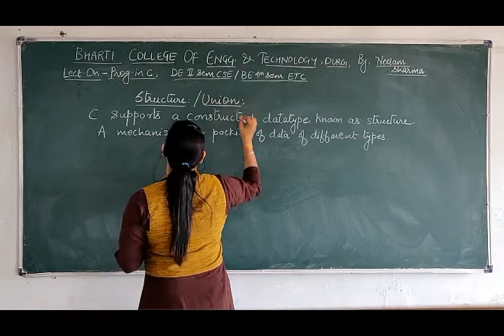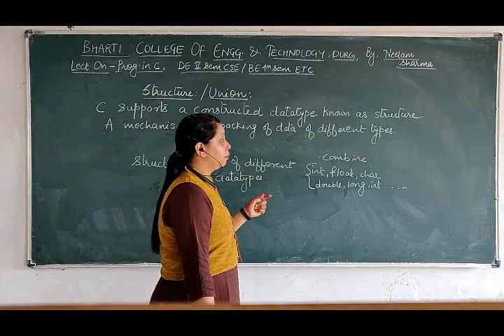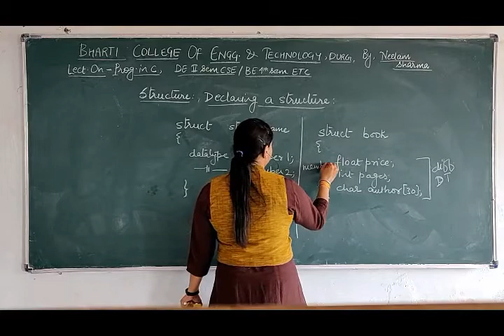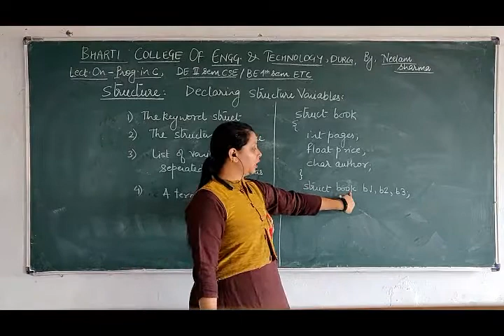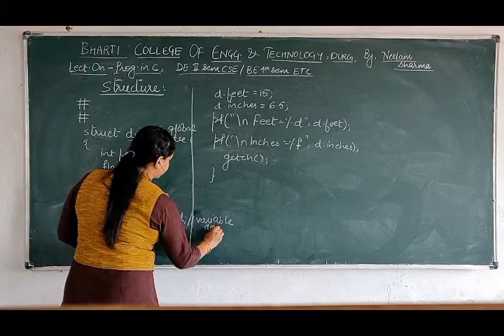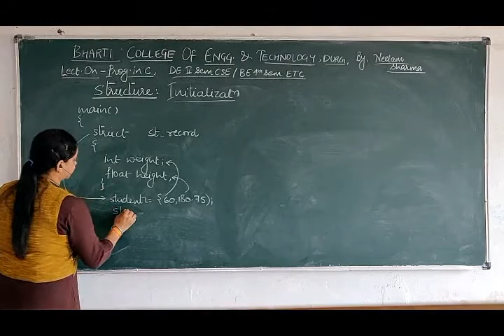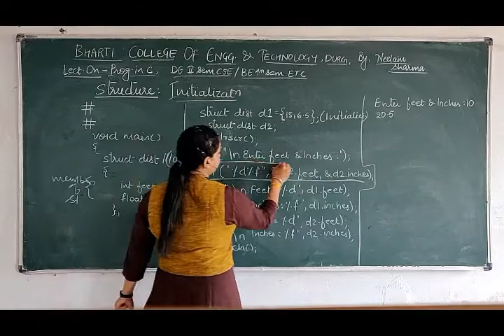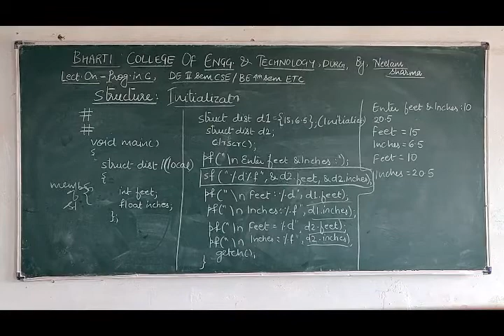Structures in c programming | initialization and accessing | By Miss Neelam Sharma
By Miss Neelam Sharma